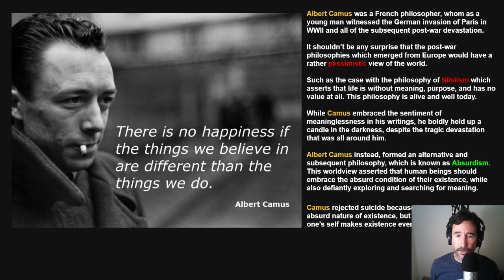Silent Hill 2 Explained: Secrets and Symbolism - PART 4: To Kill Yourself or Not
In Part 4 we will explore the parallels between the philosophies of Nihilism vs. Absurdism in relation to the contemplation of suicide. Specifically, how does James Sunderland contemplate or approach the thought of suicide differently from Angela Orosco? We also look at the significance and symbolism of a confrontation James has with Pyramid Head in the apartment stairwell.